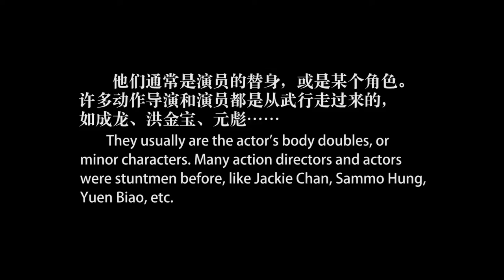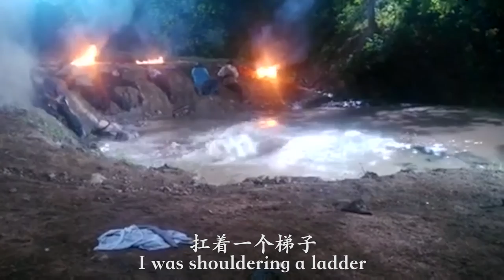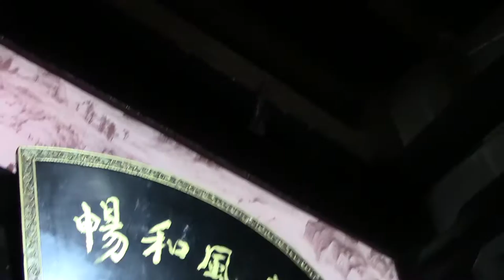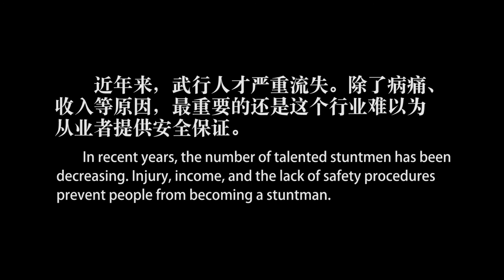Documentary "YANG YANG" 纪录片《杨杨》（English Subtitles 中英字幕）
The life of a 19 years old stuntman.
一个19岁的武行。